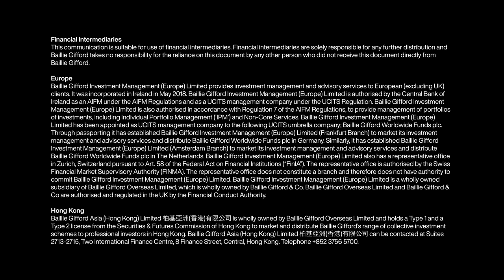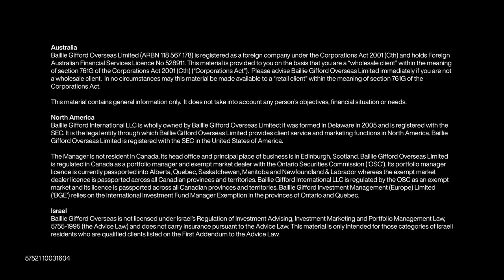What are the myths of private company investing?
In 2008, there were 18 unicorns – privately-held, start-up companies with a $1bn plus valuation. Today, there are more than 1,200.  Investment specialist director Ben James, head of private company operations James Yuill and investment specialist manager Rachael Callaghan pull apart three myths of private company investing that could be skewing your view of what it is, including the myth that that private company investing involves early-stage, high-risk seed capital companies. Capital at risk.